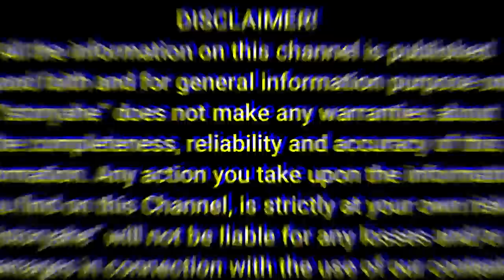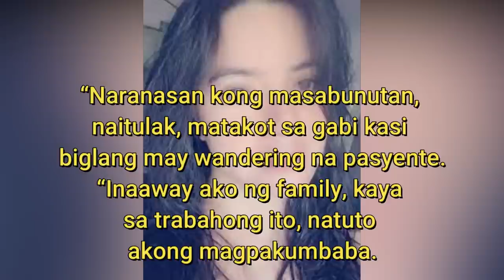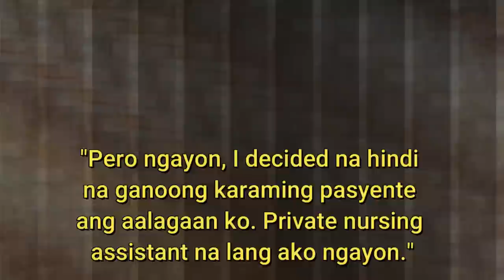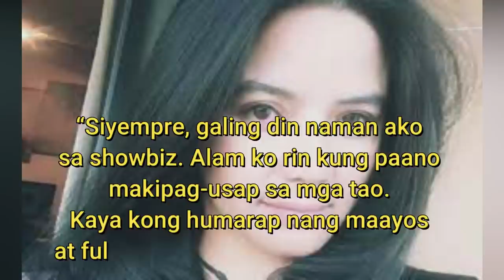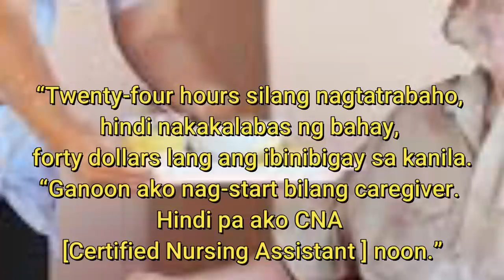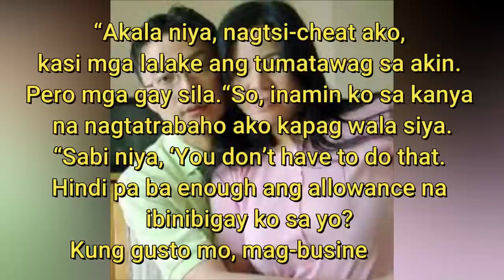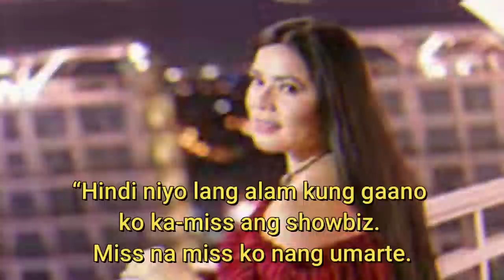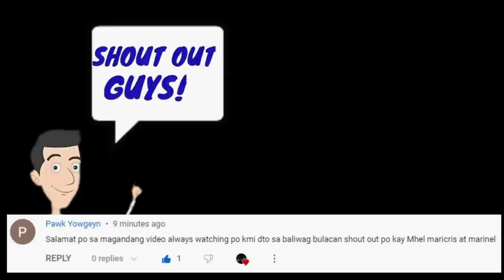KLAUDIA KORONEL STORY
Si Milfe Dacula, na mas kilala sa kanyang stage name na Klaudia Koronel ay ipinanganak noong Dec. 19, 1975 sa Zamboanga del Sur, Philippines, ay isang Pilipina na dating artista. Nagroon siya ng isang anak na nagngangalng Zhandy Dacuna.
Ang kanyang ama ay isang karpintero at ang kanyang ina ay isang beautician. Naghiwalay ang kanyang mga magulang noong bata pa siya. Matapos iwanan ng kanyang ina ang kanilang tahanan, kinailangan ni Milfe na alagaan ang kanyang ama na pagkatapos ay iniwan siya at mga maliliit na kapatid sa kanilang lola nang pumunta ito sa Maynila.
Ikinuwento ng dating aktres ang kanyang mapait na karanasan noong bata pa siya ng pisikal na pang-aabuso mula sa kanyang ama na kung minsan ay kinakadena siya. Idinetalye niya na hinampas ng kanyang ama ang kanyang ulo ng isang sandok at titigil lang siya kung makakita siya ng dugo sa kanyang noo at mukha. Pagkatapos ay iiyak siya at sasabihing, "Kasalanan mo ito." Ang mga ganitong pangyayari ang dahilan kung bakit siya nagkikimkim ng negatibong damdamin laban sa kanyang ama noong panahong iyon.